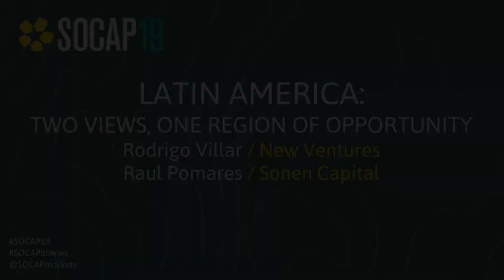SOCAP19 - Latin America, Two Views, One Region of Opportunity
Featuring:
Rodrigo Villar / New Ventures
Raul Pomares / Sonen Capital Partners